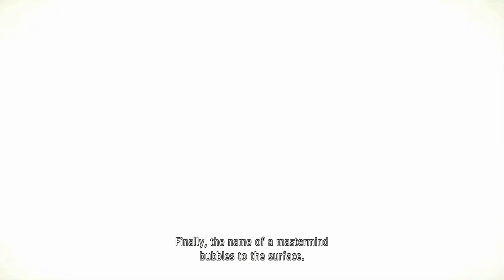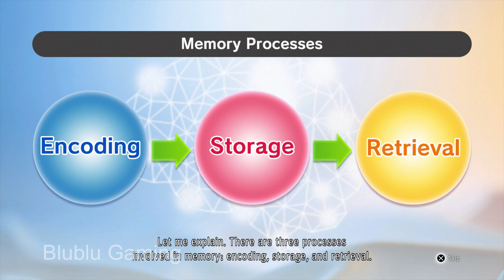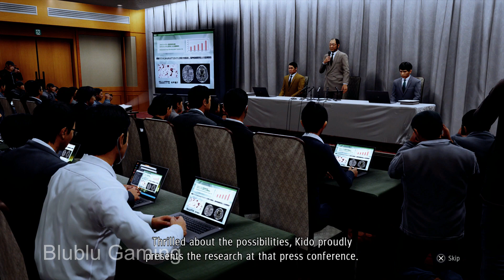Judgment - Part 12 Full Gameplay 2023 PS5 HDR Graphics No Commentary